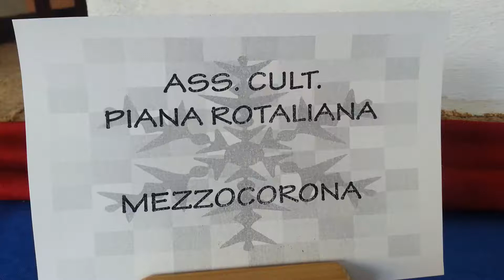Mostra dei Presepi di Mezzocorona - Gentile Polo e Associazione culturale Piana Rotaliana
Casa Vescovi (2016)